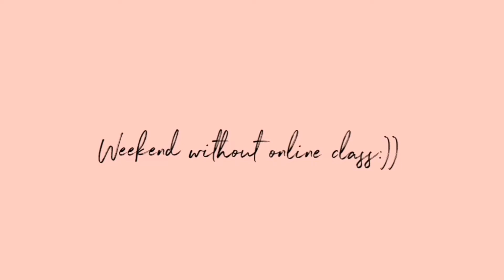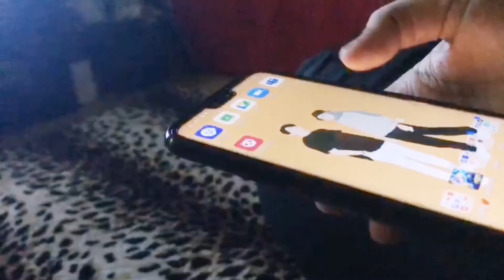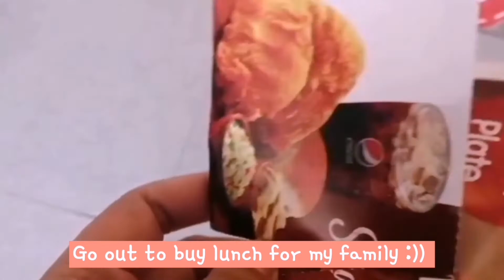✨Productive day with me :))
Hye gaes!! So this is my first time uploading such a proper video I guess ahaha😅😂 I hope u gaes will love and enjoy my video 💕

° my new tiktok account!! Hehe ~